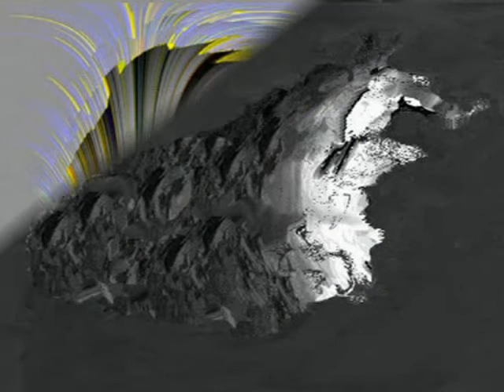Fractals Dorino Iemmi "Genetically Modified Fractals"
metafrattali derivati da una formula di Eisenbrot incisa sul muro sbreccato di una fabbrica di fosfati